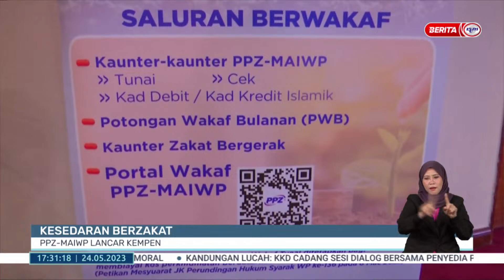24 MEI 2023 -BERITA WILAYAH-KESEDARAN BERZAKAT-PPZ-MAIP LANCAR KEMPEN